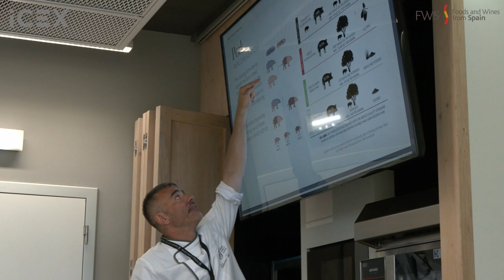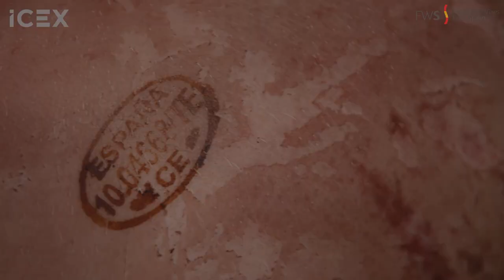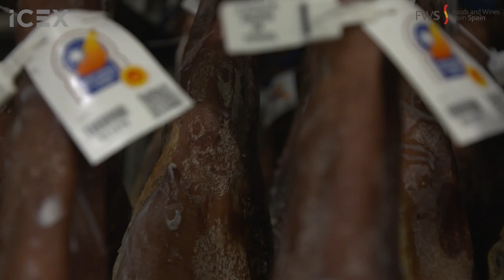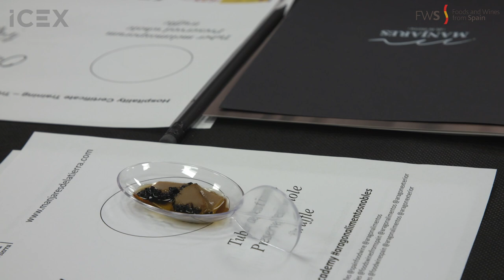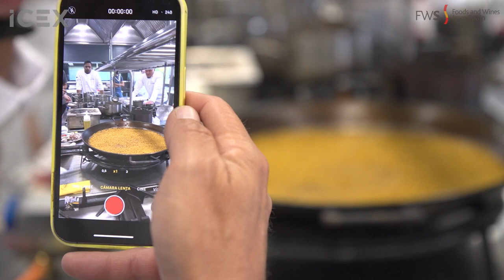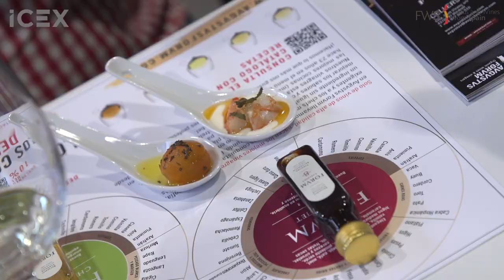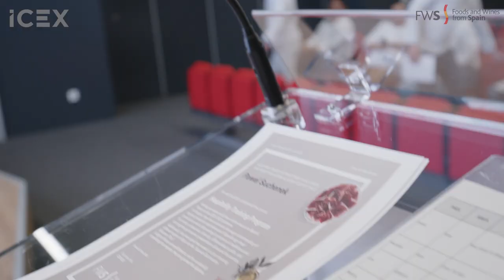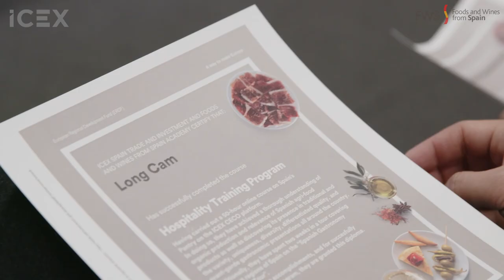Hospitality Training Certificate 2023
The annual edition of the Hospitality Training Certificate, a program organized by ICEX’s Foods&Wines from Spain Academy is running from May 7th to the 19th, participants will travel through the Basque Country, Aragón, Valencia, and Madrid

The program primarily caters to executive chefs at prestigious international hotel chains and food and beverage directors, and aims to educate them about Spanish products and beverages. It’s organized into two parts: the first module is online and offered through the ICEX-CECO e-learning platform, while the second module consists of a 2-week visit to Spain.